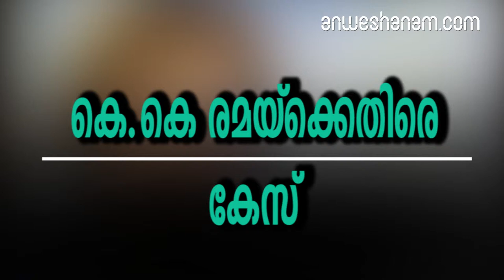കെ.കെ രമയ്‌ക്കെതിരെ കേസ്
പി.ജയരാജനെ കൊലയാളിയെന്ന് വിളിച്ചതില്‍ കെ.കെ രമയ്‌ക്കെതിരെ കേസ്

പി.ജയരാജനെ കൊലയാളി എന്ന് വിളിച്ചതിന് ആര്‍എംപി നേതാവ് കെ.കെ രമയ്‌ക്കെതിരെ കേസെടുത്തു. വടകരയിലെ എല്‍ഡിഎഫ് സ്ഥാനാര്‍ഥി കൂടിയായ ജയരാജനെതിരെ നടത്തിയ പരാമര്‍ശത്തിനെതിരെ സിപിഎം സംസ്ഥാന സെക്രട്ടറി കോടിയേരി ബാലകൃഷ്ണനാണ് പരാതി നല്‍കിയത്.വടകര ജുഡീഷ്യല്‍ ഒന്നാം ക്ലാസ് മജിസ്‌ട്രേറ്റ് കോടതിയുടേതാണ് ഉത്തരവ്. 171 ജി വകുപ്പ് പ്രകാരമാണ് കേസ്.സ്ഥാനാര്‍ഥിയായ ജയരാജനെ അപകീര്‍ത്തിപ്പെടുത്താന്‍ കെ.കെ രമ ശ്രമിച്ചുവെന്നാണ് കോടിയേരി പരാതിയില്‍ ബോധിപ്പിച്ചിരുന്നത്ഗൂഢാലോചന ആരോപിച്ച് രണ്ട് കേസുകളില്‍ ബോധപൂര്‍വ്വമായി കെട്ടിച്ചമച്ചുണ്ടാക്കിയ ആരോപണങ്ങളുടെ അടിസ്ഥാനത്തിലാണ് ജയരാജന്‍ പ്രതിയായത്. ഒരു കൊലപാതക കേസിലും ജയരാജനെ കുറ്റവാളിയെന്ന് കോടതി ഇതുവരെ കണ്ടെത്തിയിട്ടില്ല.വോട്ടര്‍മാര്‍ക്കിടയില്‍ തെറ്റിദ്ധാരണ പരത്താനും പൊതുജന മധ്യത്തില്‍ സ്ഥാനാര്‍ത്ഥിയെ അപകീര്‍ത്തിപ്പെടുത്താനും കെ കെ രമ നടത്തിയ പ്രസ്താവനയ്ക്കെതിരെ മാതൃകാ പെരുമാറ്റചട്ടപ്രകാരം നടപടി സ്വീകരിക്കണമെന്നാവശ്യപ്പെട്ട് കേന്ദ്ര തെരഞ്ഞെടുപ്പ് കമ്മീഷനും, സംസ്ഥാന തെരഞ്ഞെടുപ്പ് ഓഫീസര്‍ക്കും പരാതി നല്‍കിയിട്ടുണ്ടെന്നും അദ്ദേഹം അറിയിച്ചിരുന്നു ഫെയ്‌സ്ബുക്കിലൂടെയാണ് കോടിയേരി ഇക്കാര്യം അറിയിച്ചത്.ഈ സാഹചര്യത്തില്‍ മാര്‍ച്ച് 17-ന് രമ നടത്തിയ പ്രസ്താവന തികച്ചും ദുരുപധിഷ്ടവും ജയരാജന് അപമാനകരവുമാണ്. അതിനാല്‍ അവര്‍ക്കെതിരെ മാതൃകാപരമായ നടപടി സ്വീകരിക്കണമന്നും, മേലില്‍ ഇത്തരത്തിലുള്ള പരാമര്‍ശങ്ങള്‍ നടത്തുന്നതില്‍ നിന്ന് അവരെ വിലക്കണമെന്നും തെരഞ്ഞെടുപ്പ് കമ്മീഷന് കോടിയേരി നല്‍കിയ നിവേദനത്തില്‍ ആവശ്യപ്പെട്ടു.

case registered against k k rema